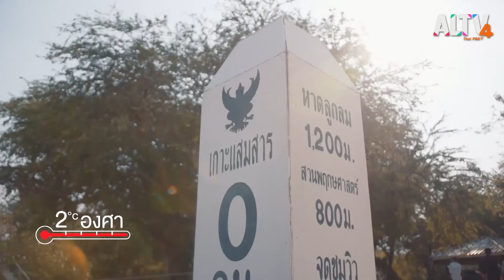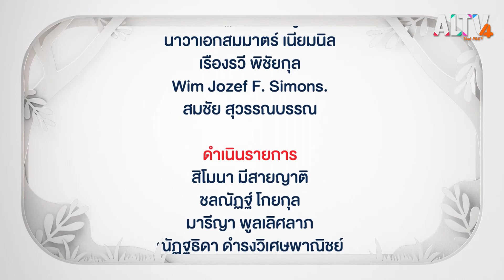ความหวังของปะการัง ตอนที่ 1 l 2 องศา (5 มี.ค. 65)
หลายคนอาจคิดว่างานวิจัยทางวิทยาศาสตร์เป็นงานที่อยู่บนหิ้งเอื้อมไม่ถึง มีประโยชน์แค่สำหรับการอ้างอิง

วันนี้ 2 องศา จะพาไปดูตัวอย่าง ความรู้ทางวิทยาศาสตร์ โดยเฉพาะด้านชีวะวิทยา และนิเวศวิทยาของปะการัง นำไปสู่การช่วยเหลือสัตว์ จากนี้การสูญพันธุ์ได้ยังไง

ติดตามรายการ 2 องศา ทุกวันเสาร์-อาทิตย์ เวลา 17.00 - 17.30น. ทาง ALTV ช่องหมายเลข 4
📌 รับชมได้ทาง